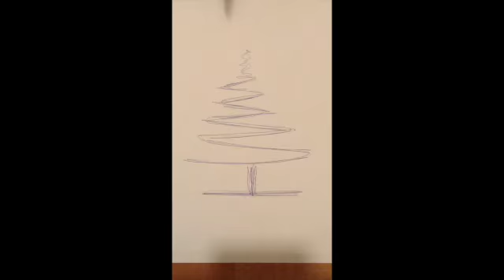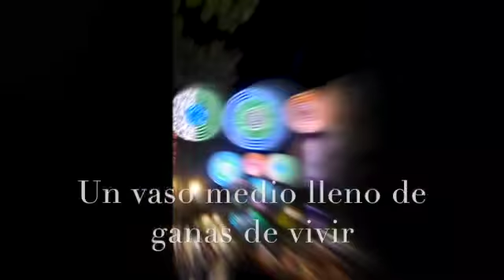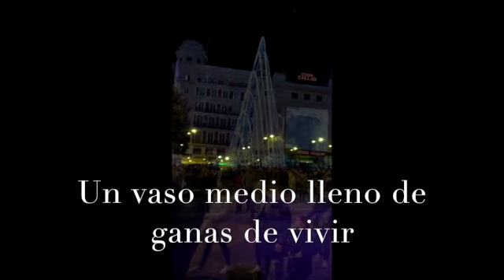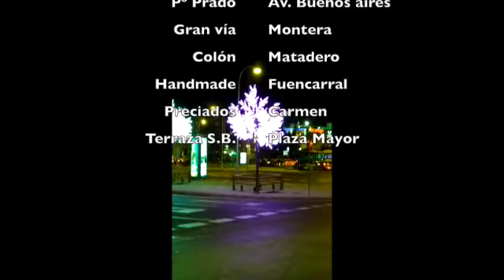Villankiko 2017: Un vaso medio lleno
Villankiko 2017